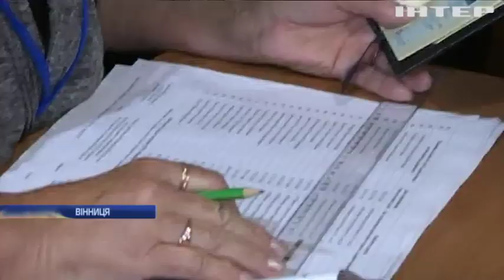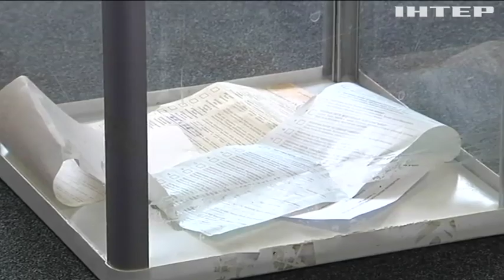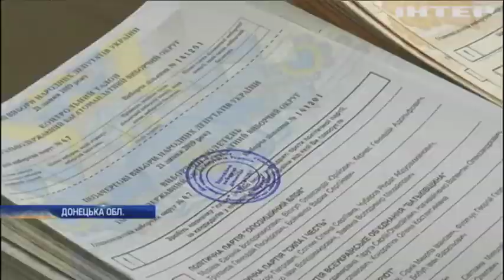Новости 16:00, выпуск за 21 июля 2019 года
Головні події на цю годину:
Як відбуваються вибори в Україні;
Українці вибирають майбутнє: Володимир Гройсман закликав прийти на вибори;
Наталія Королевська проголосувала на виборчій дільниці у Слов'янську;
В Австралії, Японії та Південній Кореї завершилися голосування на виборчих дільницях